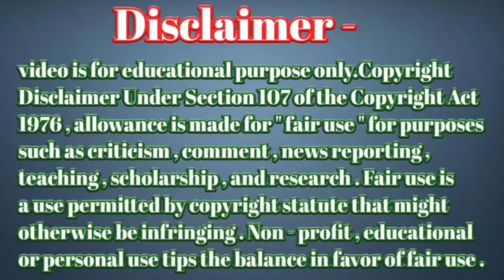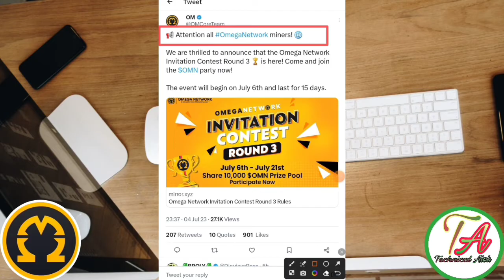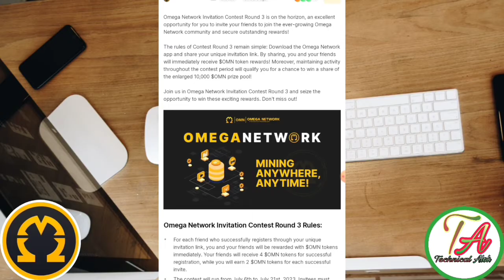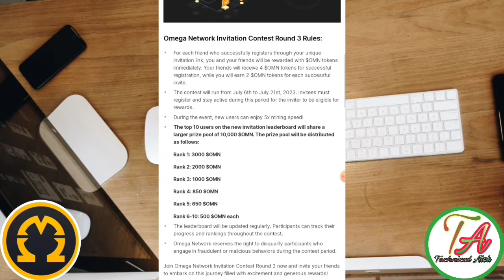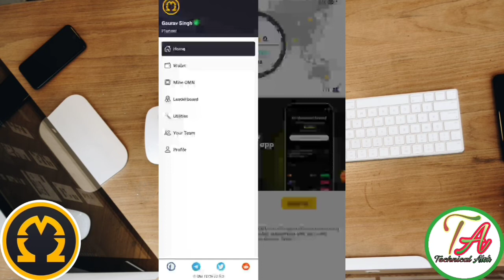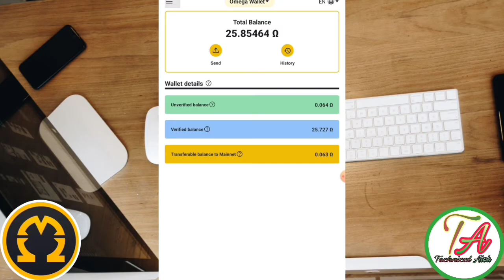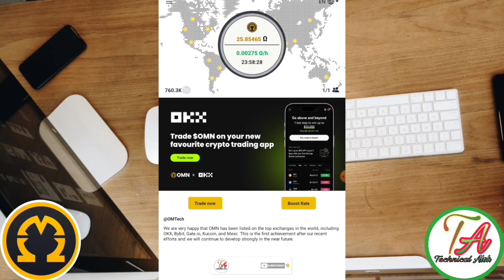Omega Network Free Airdrop।Omega Free Airdrop। Omega Network Withdraw।Omega Network Update।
Join New User Code =}alok07

This video created for this topic =}
 Omega network news today
Omega coin का prise Marcket में कब आएगा
Omega Network in hindi
MineGo App price
Pi Network NFT buy for pi coin
MineGo Coin Listing Exchange
Pi Network kyc become validator
Omega coin total supply
Omega Network mining app
MineGo app real or scam
Omega coin buy and sell
MineGo network news big update
Pi shopping mall
MineGo coin shopping mall
Pi network shopping mall
Omega Network kyc
Omega Network kyc kaise kare
Pi Listing Bitmart
Omega coin listing on Binance
Omega Network KYC problem
Omega Network Problem
Omega Network listing Binance
Omega Network mainnet launch

       Please।    =} 🔔🔔🔔🔔

     Thanks
                  For
             " Technical_Alok  "